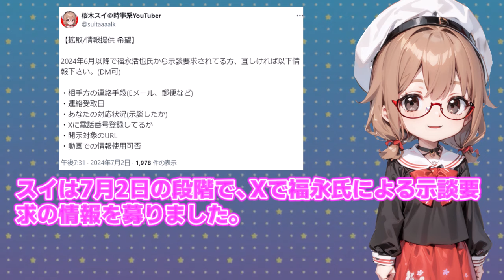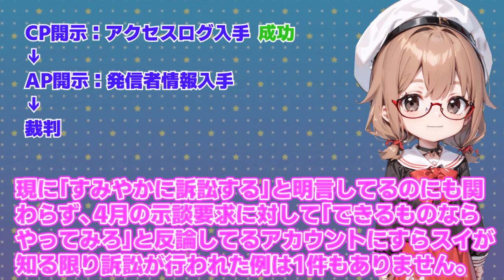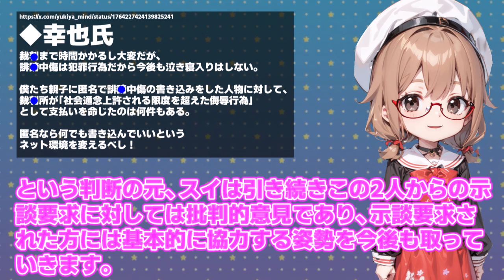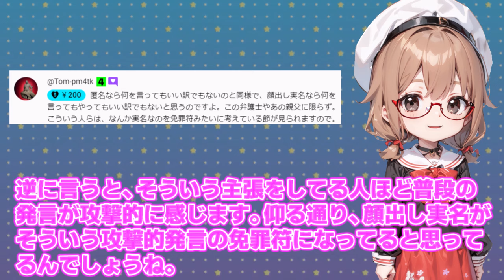【福永勝也 中村幸也】他人事ではない開示請求最前線！/ 桜木スイ【時事チャンネル】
今回は【福永勝也 中村幸也】他人事ではない開示請求最前線！についてまとめました。

ピエトロ 定番の ドレッシング 4本 ギフト
キユーピー テイスティドレッシング 黒酢たまねぎ 210ml×3本
セラミックヒーター
筋膜リリースガン

▼チャプター
0:00 開始
0:10 前半

▼ボイス;
スイ　VOICEVOX:四国めたん
レン　VOICEVOX:WhiteCUL/ちび式じい
国民の声(女性)　VOICEVOX:雨晴はう
国民の声(男性)　VOICEVOX:玄野武宏
▼BGM;
楽曲提供者 株式会社光サプライズ
▼注意事項